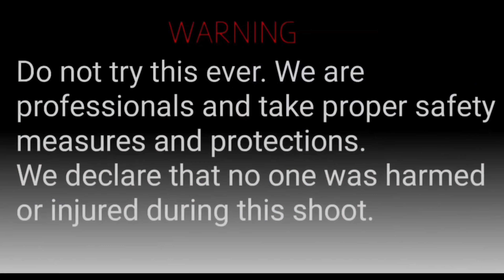Secret Of How To Make Elephants Toothpaste | Devil's Toothpaste Recipe Revealed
Secret Of  Devil's Toothpaste Recipe Revealed | How To Make Elephants Toothpaste Recipe |
howtomakeelephanttoothpaste
elephant'stoothpaste
devil'stoothpaste
elephant's
toothpaste
toothpasterecipe
elephant'stoothpasterecipe
recipeofelephantstoothpaste
recipeofdevilstoothpaste
crackers
fireworks
firecrackers
bobbysunarrajput
entertainment
trending
viralvideo
experiments

how to make elephant's toothpaste
elephant's toothpaste
devil's tooth paste
elephant's
toothpaste
toothpaste recipe
elephant's toothpaste recipe
recipe of elephants toothpaste
recipe of devils toothpaste
bobby sunar rajput
experiment
entertainment
trending
viralvideo